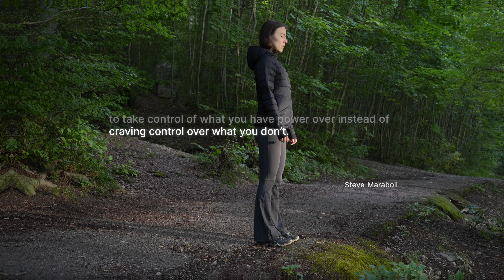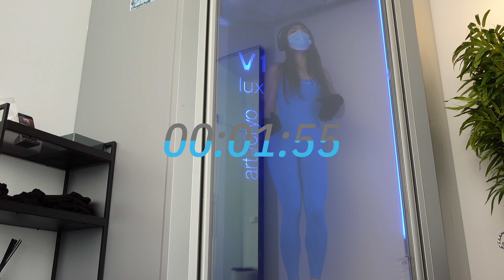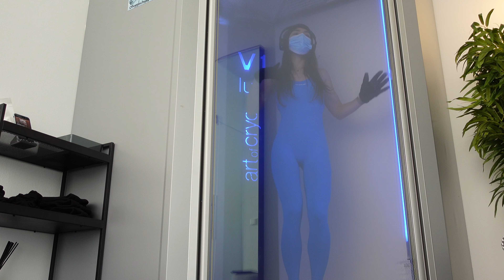Full Day of Eating 🤤 Reverse Diät als Bikini Athletin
Als Bikini Athletin in meiner Reverse Diät:
Ich zeige euch, wie ich meinen Alltag strukturiere und was ich alles esse 😊 full day of eating inklusive 🍽️

🦄 Salz: Rosa Gewürzsalz bestellen | Pinkes Salz zum Verfeinern (gratis bei eurer Bestellung mit code STEFFIDIANA *)

Hibiskus Salz: Rosa Salzflocken mit Hibiskusblüten  *

🫒 Olivenöl: Basilikumöl kaufen | extra natives Olivenöl mit Basilikum für Tomate-Mozzarella *

💛 10% mit Code steffidiana bei PROZIS

👠👙 Tanning, Bühnenschmuck, WettkampfHeels, Posing Bikini, Wettkampfbikini & Alles was ihr für die ✨ Wettkämpfe braucht findet ihr * & spart 10% mit meinem code STEFFIDIANA (ausgenommen Posingwear)

Kapitel:
00:00 Morning Routine
01:28 Frühstück & Meal Prep
03:41 Intro
05:15 Arbeitsalltag - freezeclub Kältekammer
06:44 Erster Snack
09:15 Mittagessen
11:13 Proteinkaffee & Preworkout
14:00 Gym Session & Intra Workout
15:46 Post Workout Meal
17:25 Outro

mit dem *Code steffidiana

- alles um auf der 🤍 Bühne zu glänzen findet ihr * mit dem Code steffidiana

-die cutesten 🤍Sportklamotten und Equipment findet ihr * mit dem Code steffidiana

*Werbung